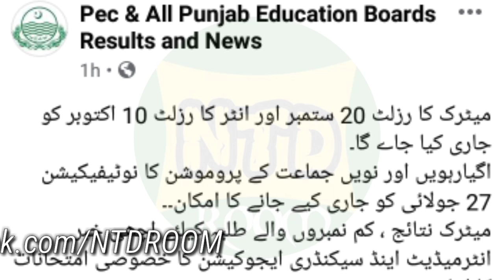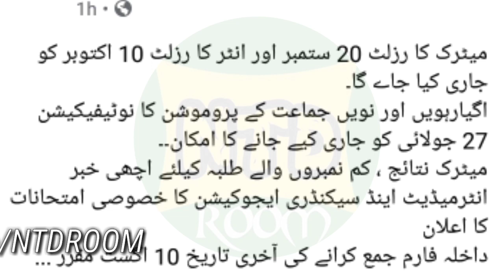Board Exams Promotion Policy, Special Exam, Matric & Inter Result Date Announce of Punjab Board 2020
In this video I tell you good news for all punjab board student finally board announced promotion policy 2020, Matric, Intermedate Result Date.